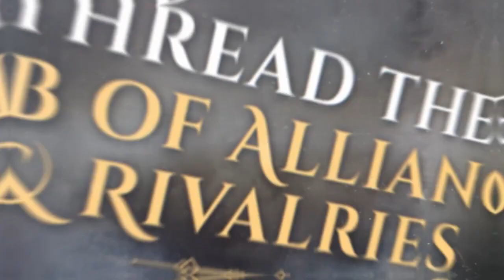Airship Kingdoms Adrift Official Launch Trailer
Embark on a steampunk adventure in 'Airship Kingdoms Adrift,' where you customize airships, build your empire, and explore a vast world. Choose your path as a trader, pirate, or industrial tycoon in this captivating game of strategy and adventure.